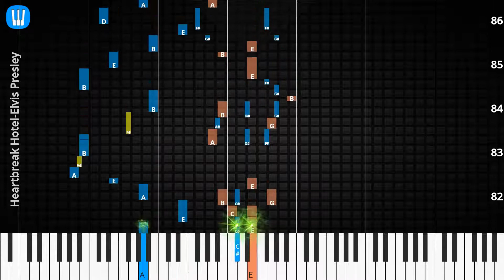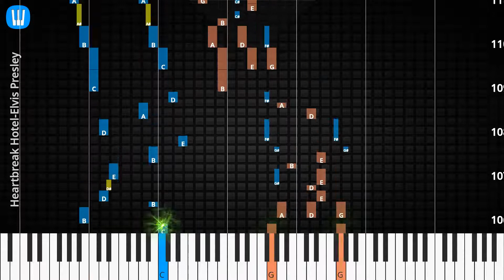🎹Heartbreak Hotel, Solo & Chord, Elvis Presley, Synthesia Piano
♫ Synthesia Piano Tutorial, Solo & Chord: Heartbreak Hotel [Jazz version], Elvis Presley

♫ Elvis Presley Piano Tutorial
♫ Elvis Presley Chord
♫ Elvis Presley Lyrics
♫ Elvis Presley Subtitle
♫ How to play Heartbreak Hotel [Jazz version]
♫ Heartbreak Hotel [Jazz version] Piano Chords
♫ Heartbreak Hotel [Jazz version] Piano Easy
♫ Heartbreak Hotel [Jazz version] Piano Difficult
♫ Heartbreak Hotel [Jazz version] Piano Cover
♫ Heartbreak Hotel [Jazz version] Piano Remix
♫ Heartbreak Hotel [Jazz version] Piano Tutorial
♫ Heartbreak Hotel [Jazz version] Notes
♫ Heartbreak Hotel [Jazz version] Piano Tiles
♫ Heartbreak Hotel [Jazz version] Easy Slow
♫ Heartbreak Hotel [Jazz version] Academy Piano